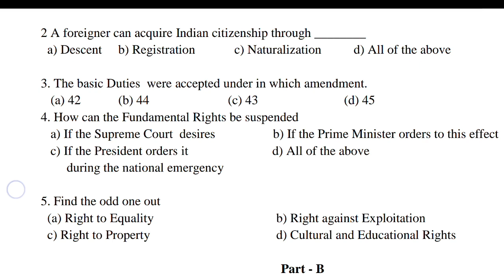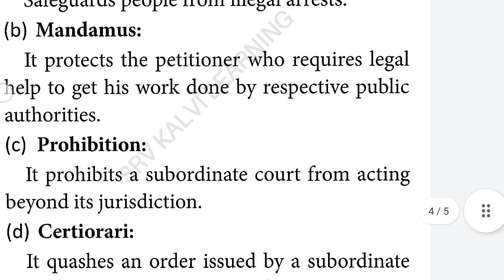10th Std Social Science Civics Assignment Answers 10th std Kalvi TV Assignment Answers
10th Std Social Science Civics Assignment Answers 8th std Kalvi TV Assignment Answers

Keep watching...
Keep supporting .
Keep learning ...